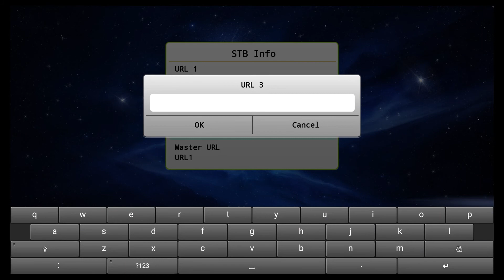Set up Server URL for Android TV Box Max